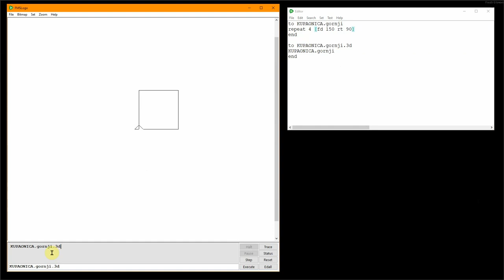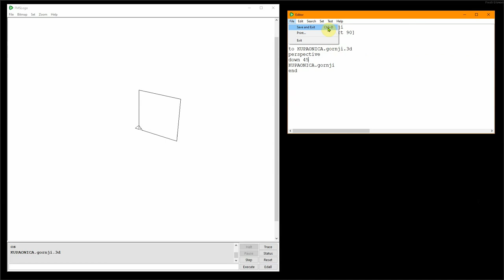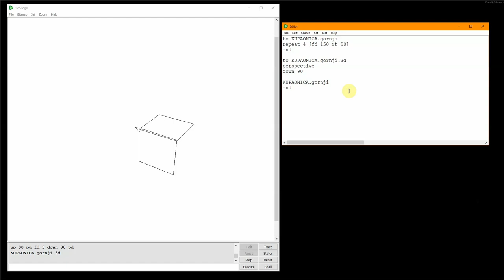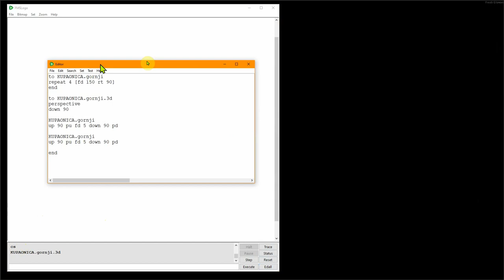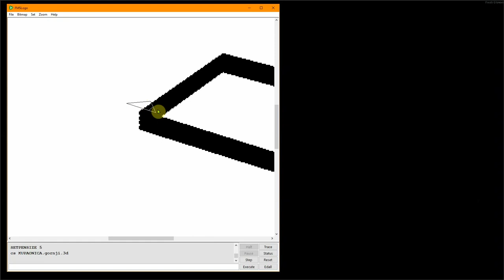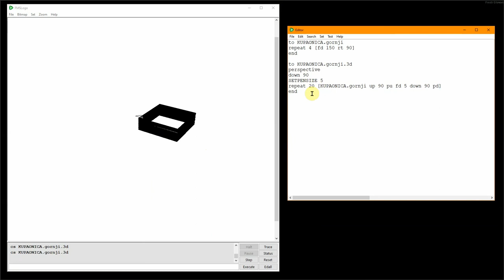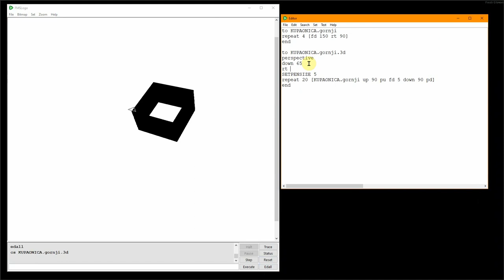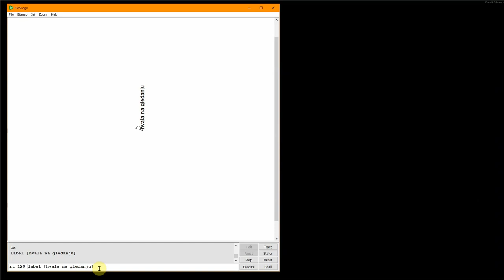6r 17s 18s Iz2Du3D Kupaonica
Pogledajmo demonstraciju izrade 3D modela samo gornjeg dijela zida za prostoriju kupaonice. Na osnovu ove demonstracije učenici će izraditi i 3D modele ostale dvije prostorije dnevnog boravka s  kuhinjom i model hodnika. Za našu potrebu, hodnik će također imati prozor i glavna ulazna vrata u stan ili mikro kuću.